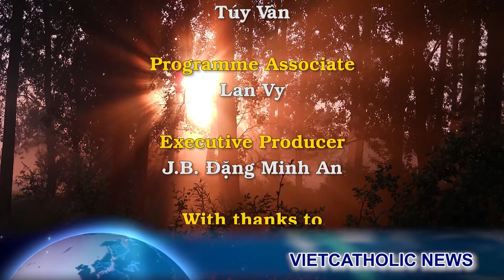ĐTGM Tokyo: Thủ tướng Shinzo Abe được nhớ đến vì sự tôn trọng tuyệt vời đối với Giáo Hội Công Giáo